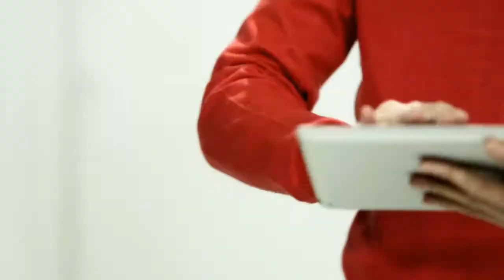드라이브클럽 "김성회 vs최정문 레이싱 대결" [김성회,최정문의 G-테스터 #22] 드라이브클럽 Drive Club - [OGN PLUS]